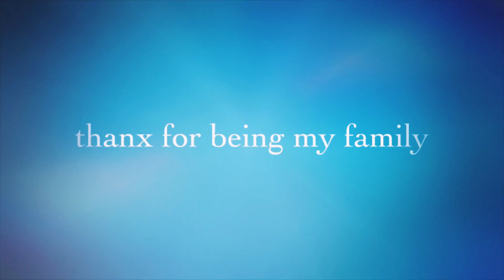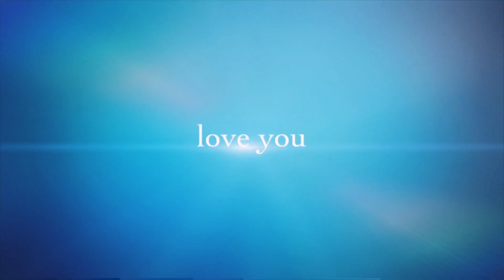Green Colour EyeMakeup Look 👁👁 || Imsuruchi_official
hi everyone.